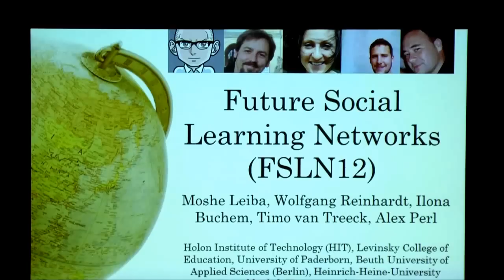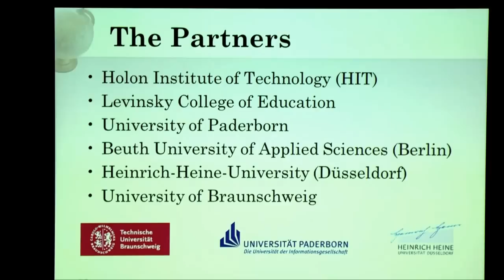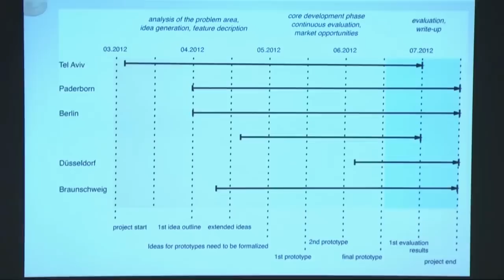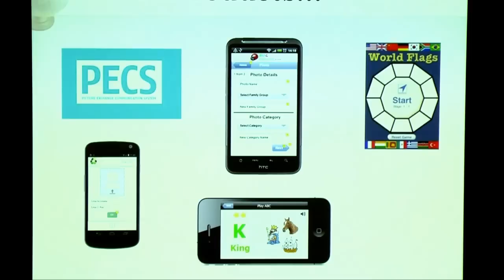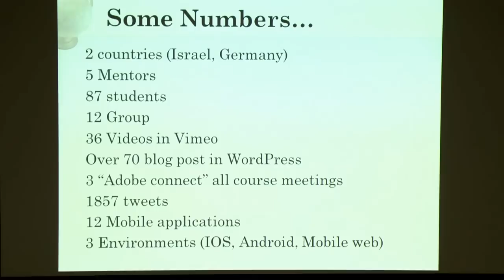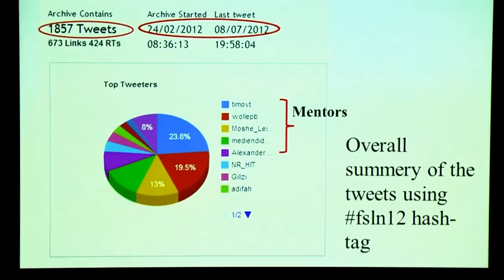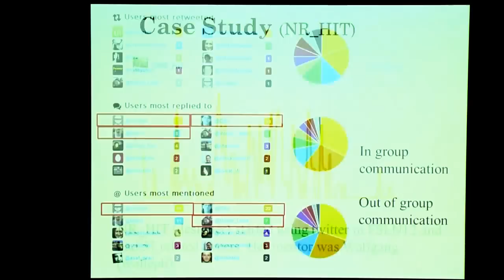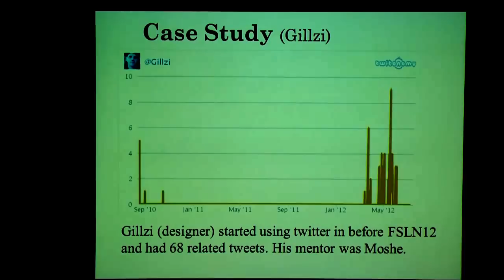Social Learning Networks in Higher Education - משה לייבה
הרצאתו של משה לייבה מכנס מיט"ל העשירי, 2012